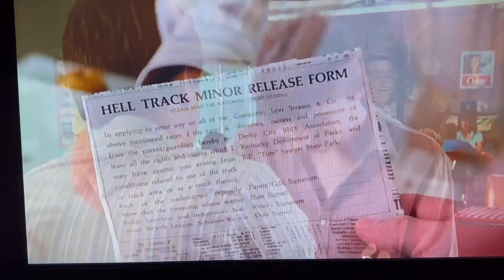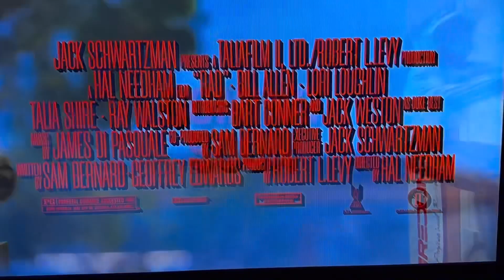Real Life Send me an Angel on Vinyl (Rad soundtrack)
80s weekend